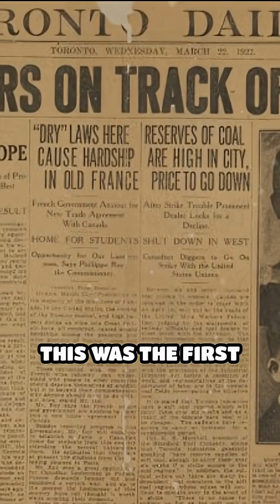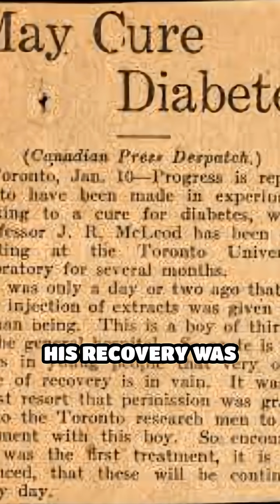The Dog who saved millions!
There are moments in medical history that feel almost mythic — moments when science, desperation, and courage collide to create something extraordinary. The discovery of insulin is one such moment. But behind the Nobel Prizes and the textbooks lies a quieter, more emotional story. A story of a stubborn young surgeon, a skeptical professor, a determined student, and a gentle dog whose bravery changed the fate of humanity. This is the true story of how insulin was discovered — and how a dog named Marjorie helped save millions of lives.